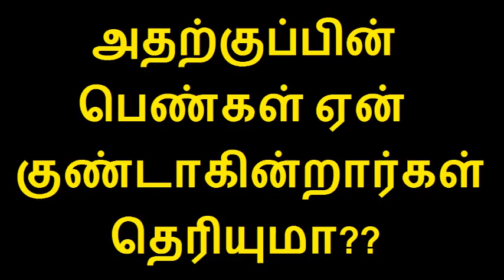அதற்குப்பின் பெண்கள் ஏன் குண்டாகின்றார்கள் தெரியுமா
Welcome to Tamilcure in Women Health tips in Tamil and now we are going to discuss about why women get fat after child birth.